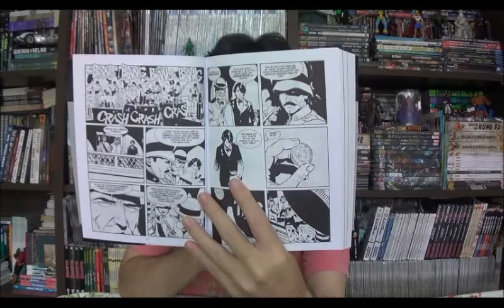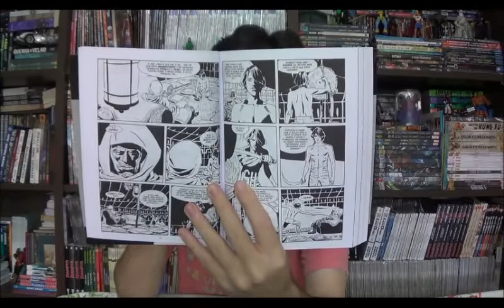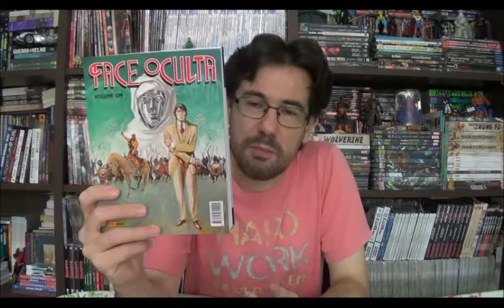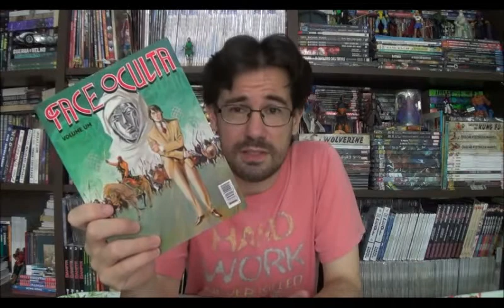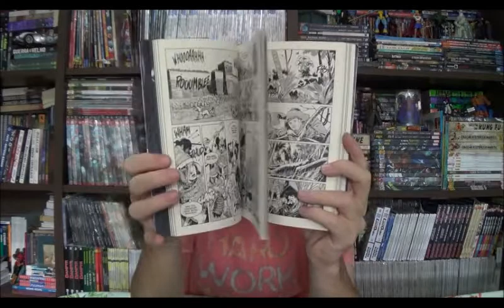Chapéu do Presto e Red Dragon apresentam: Shanghai Devil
Bem-vindos a mais um Chapéu do Presto e hoje quero falar um pouco sobre o segundo novo título que será lançado em 2020 pela Red Dragon, Shanghai Devil de Gianfranco Manfredi.

⚠ Link para compras na Amazon

Campinas - SP
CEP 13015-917